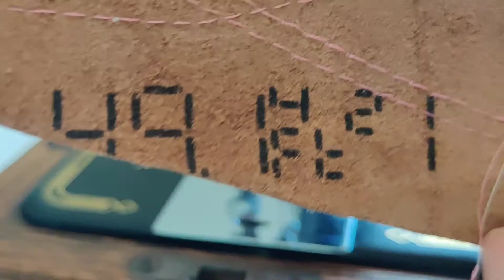Vintage Singer 201k Hand Crank Sewing Machine